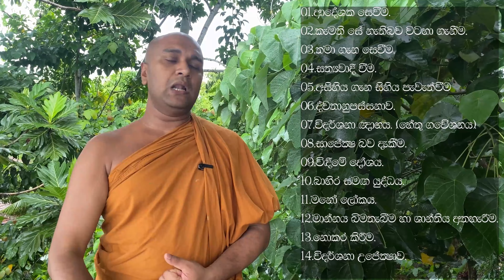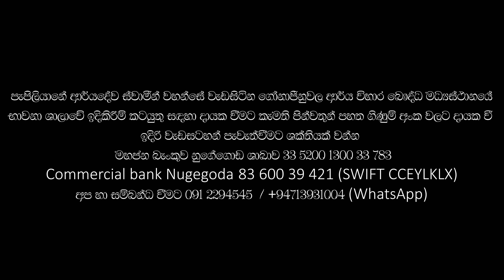නිවන් දකින්න මගඵල ලබන්න හා සතුටින්න ඉන්න අවශ්‍යනම් මේ දේශනාව ඔබටයි / Path to the Nibbana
00:00 පියවර 01
04:30 පියවර 02
07:42 පියවර 03
11:04 පියවර 04
13:42 පියවර 05
15:41 පියවර 06
18:14 පියවර 07
21:02 පියවර 08
24:58 පියවර 09
28:28 පියවර 10
31:17 පියවර 11
35:20 පියවර 12
40:10 පියවර 13
45:25 පියවර 14

තෙරුවන් සරණයි.

Peoples bank Nugegoda (මහජන බැංකුව)
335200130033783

අමතන්න
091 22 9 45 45